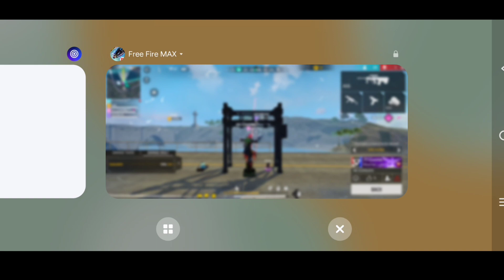Impossible 🎯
💋 Inspiration Ruok

training ground big muncher monster
training ground new gun bug
car enter trick
lone wolf
training
one placeff
free fire
ff
free fire tik tok
TikTok ff